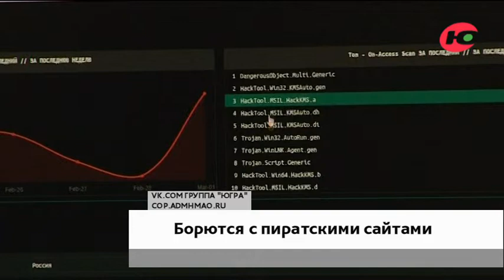Мошенники сделали копию официального образовательного портала Югры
В интернете появился двойник официального образовательного портала COP.ADMHMAO.RU. Об этом пишет паблик «Югра» ВКонтакте.